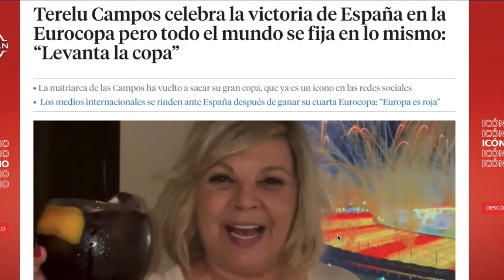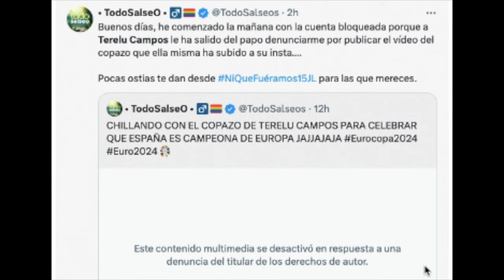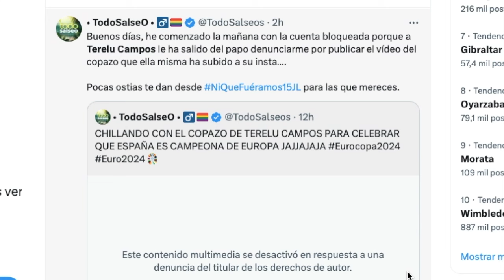💥​DEBACLE TOTAL Y RIDÍCULO DE TERELU CAMPOS TRAS GANAR ESPAÑA EUROCOPA 2024 POR KIKO MATAMOROS